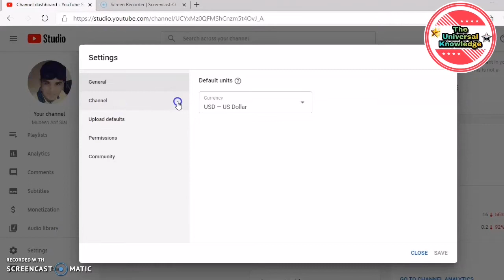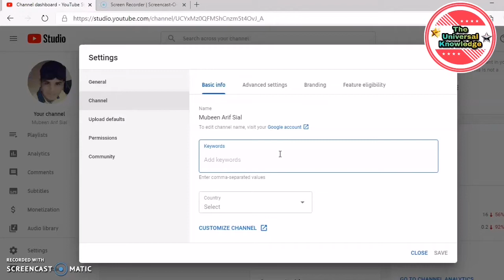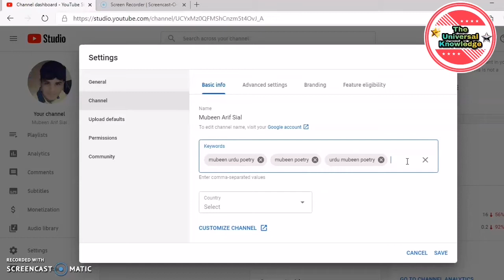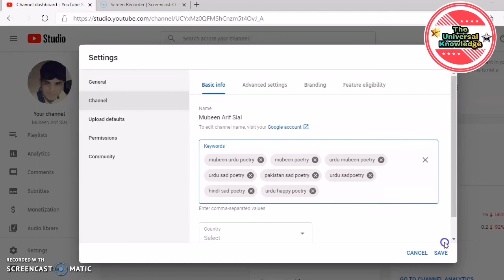Why My New YouTube Channel Not Coming In Searching Fix 2020 Solutions | The Universal Knowledge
Hello guys
In this video i will explain that why ur channel name not coming in search